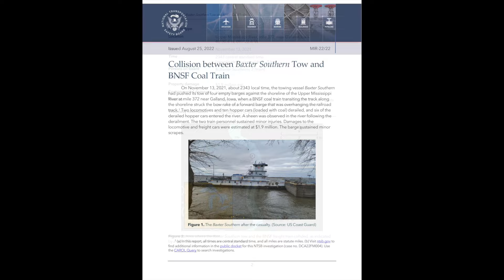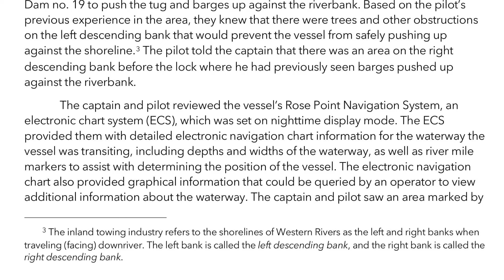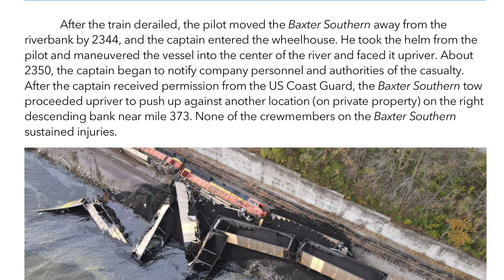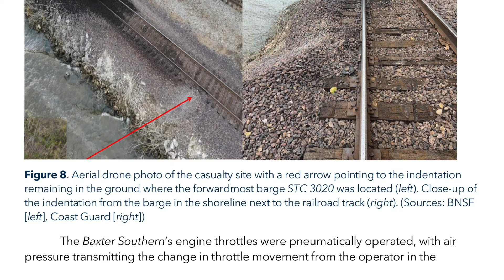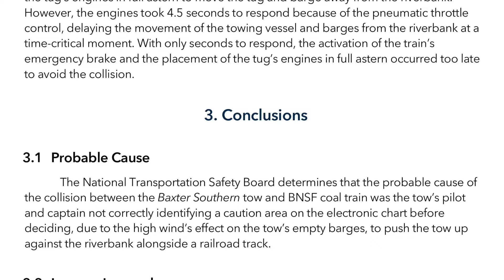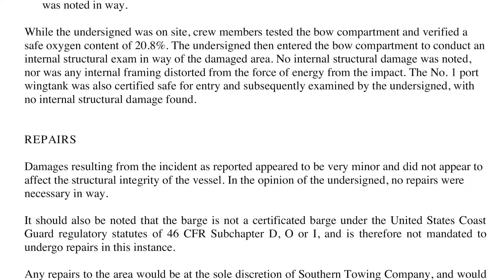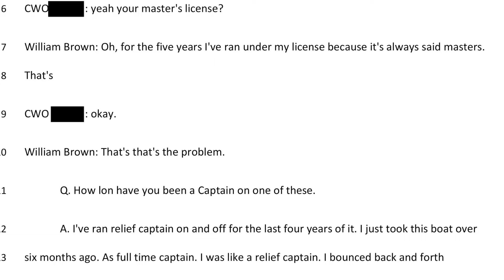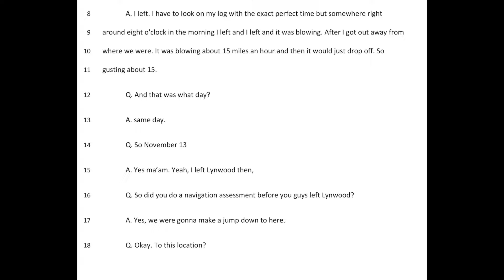Train Crashes Into Barge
On November 13, 2021, about 2343 local time, the towing vessel Baxter Southern had pushed its tow of four empty barges against the shoreline of the Upper Mississippi River at mile 372 near Galland, lowa, when a BNSF coal train transiting the track along the shoreline struck the bow rake of a forward barge that was overhanging the railroad track. Two locomotives and ten hopper cars (loaded with coal) derailed, and six of the derailed hopper cars entered the river. A sheen was observed in the river following the derailment. The two train personnel sustained minor injuries. Damages to the locomotive and freight cars were estimated at $1.9 million. The barge sustained minor scrapes.

As the Baxter Southern and its tow of four empty barges moved southerly on the Upper Mississippi River, they encountered strong wind gusts. The wind made it unsafe for the tow to continue, and in the dark of night, it was also unsafe for the captain to try to turn around the tow and head upriver.

It is considered normal for tug and barges transiting on the inland waterways of the United States to push up against the riverbank — whether to wait for river traffic to decrease, bad weather to pass, for lock openings, or to conduct maintenance. While searching the electronic chart on the ECS for an area to push the tow against the shoreline, the captain and pilot stated that they assumed the area marked by a magenta dashed line next to the right descending bank near mile 372 was a fleeting area-where towing vessels and barges would be able to push up against the riverbank. However, the magenta dashed line actually represented a caution area, which warned of the risk of embankment erosion and of train collision due to the channel's proximity to the railroad trackbed.

The pilot was familiar with the area and stated that he had previously seen towing vessels and barges push up along the right descending bank near the caution area identified on the ECS. Neither the pilot nor the captain queried the exclamation point near the area on the ECS as a part of their navigational assessment to gather further information related to the dashed magenta line. Thus, they missed the cautionary information that stated the area presented a "Railroad Collision and Trackbed Erosion Risk."

The captain and pilot each had over 20 years of experience on the Mississippi River and had extensively used Rose Point over the last several years; they also had completed training in the operation of Rose Point and interpreting its information. They should have been familiar with the magenta dashed line identifying the caution area and how to query the chart to see additional information about marked areas.

After the casualty, Coast Guard Sector Upper Mississippi River issued Marine Safety Information Bulletin 08-21, which advised towing vessel operators to use caution in all river water level conditions when pushing up against the shoreline where railroad tracks were located near the water's edge to avoid encroaching on the railroad track.

As the Baxter Southern tow prepared to push up against the riverbank, the captain determined that, due to the nighttime conditions and high wind gusts, it was unsafe to send a lookout forward on the lead barge, STC 3020. Instead, the captain had three crew members proceed up to the bow of STC 3020 after the barge was pushed up against the riverbank to determine the location of the barge in relation to the railroad track. Due to the train's approach within a few minutes of pushing up, the crew members did not reach the bow of the STC 3020 before the collision.

After the pilot, who was in the wheelhouse, and the crew of the Baxter Southern, who were out on deck, saw the light of the approaching train as it came into view about 2,000 feet away from the tow, they had about 35 seconds to respond.

On the train, the conductor and engineer did not have any indication that the Baxter Southern tow was pushed up against the riverbank before they visually saw the tow about 1,000 feet away. In addition, they did not realize that the bow of the STC 3020 had encroached on the tracks until the train was about 300 feet from the barge and still traveling about 37 mph. At that point, the train's engineer activated the train's emergency brake on the three locomotives and all the hopper cars at 2343:42. After the Baxter Southern's pilot saw the sparks from the train and realized that the train was not going to be able to stop, he put the tug's engines in full astern to move the tug and barge away from the riverbank. However, the engines took 4.5 seconds to respond because of the pneumatic throttle control, delaying the movement of the towing vessel and barges from the riverbank at a time-critical moment. With only seconds to respond, the activation of the train's emergency brake and the placement of the tug's engines in full astern occurred too late to avoid the collision.

00:00 Accident video
01:07 Investigative information